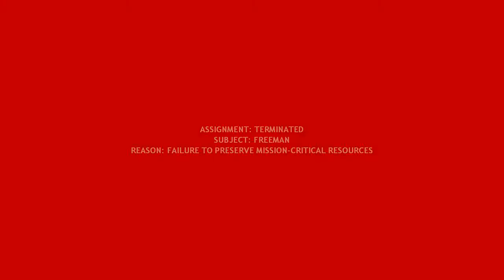Moron-Life 2 (Episode 27)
Back on the road!
After much frustration, I make my way BACK across the bridge. Then my go kart earns itself a name.